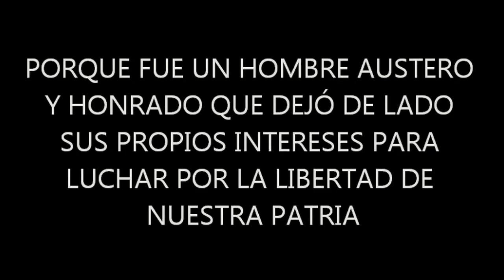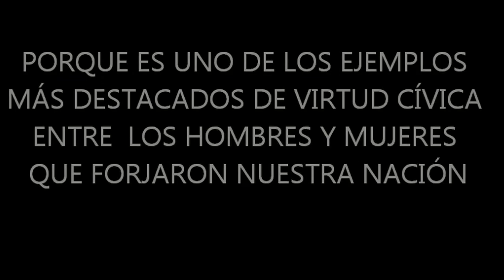ESCUELA PRESIDENTE KENNEDY-HOMENAJE DÍA DE LA BANDERA-CUARTO GRADO -TURNO MAÑANA-AÑO 2020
CONMEMORANDO LOS 200 AÑOS DEL PASO A LA INMORTALIDAD DEL GRAL MANUEL BELGRANO, Y COINCIDIENDO CON LOS TIEMPOS DE CUARENTENA GENERADO POR EL COVID-19, SE HACE NECESARIO ESTE CÁLIDO HOMENAJE, EN ESPERA DE REENCONTRARNOS NUEVAMENTE EN LA ESCUELA PARA QUE NUESTROS ALUMNOS REALICEN SU PROMESA DE LEALTAD A NUESTRA ENSEÑA PATRIA.